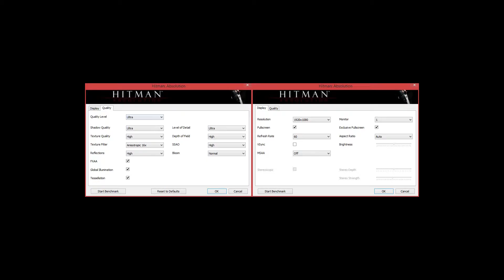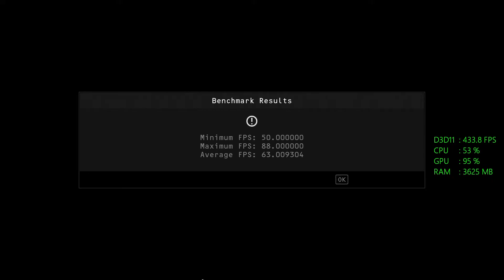AMD Radeon RX 470 -- Intel Core i3-7100 -- Hitman Absolution Benchmark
The Hitman Absolution built-in Benchmark @1080p High Settings

RAM 2X8GB